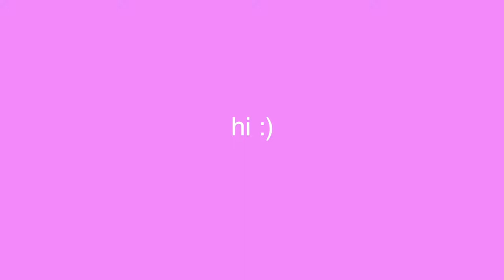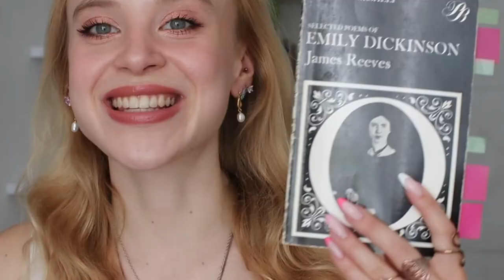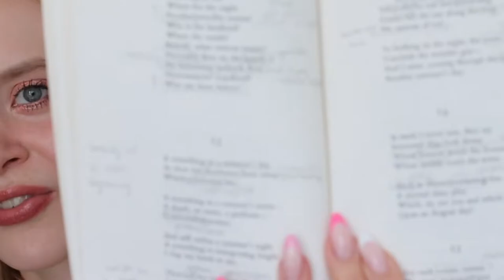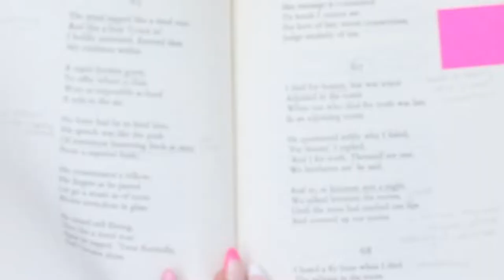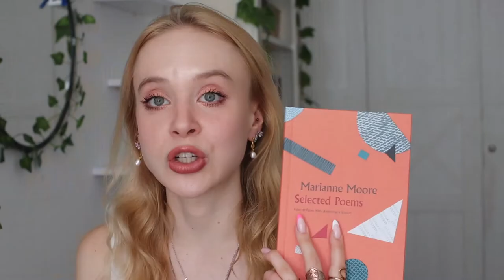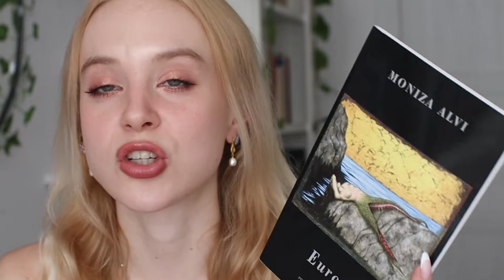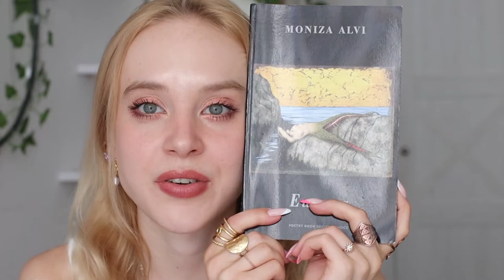let's talk about poetry: what I read as a English Literature student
helloooo everyone!
here it goes, the second part of my video about things I read as a English student. here i talk about poetry :)
Adriana